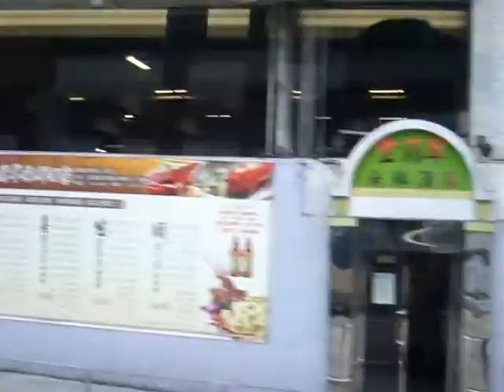ASC26(PB7333@216M)鯉魚門廣場至金栢閣